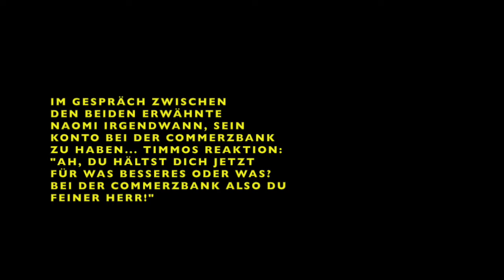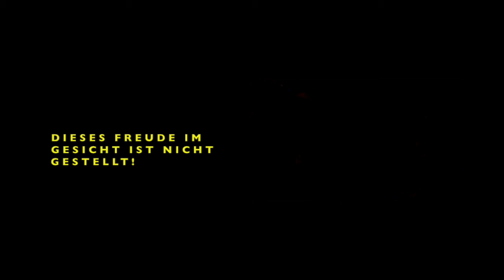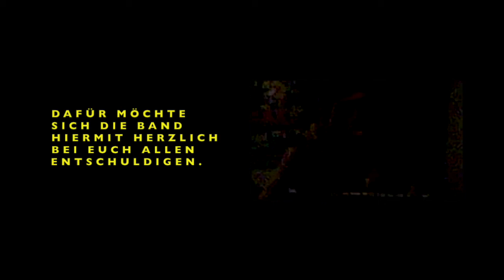Timmo und Naomi Sample - Wie alles begann (DER COMMERZBANK-TWIST)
Es ist eine Art RomCom, wie zwei der drei talentfreien Köpfe von "Naomi Sample & the Go Go Ghosts" kulturell zueinander gefunden haben. Musikfladen hat mit diesem Video ein Zeitdokument ausgegraben, welches ein für alle mal mit allen Mythen, die sich um die Entstehung der wohl nervigsten Band Norddeutschlands ranken, aufräumt und die banale bis traurige Wahrheit um die Geburt des Trios visuell ausdrucksstark in Szene setzt.